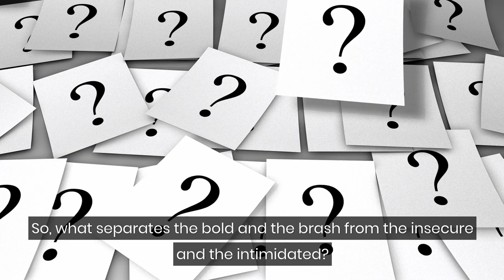Attention Introverts: What Can You Do About Insecurity Right Now?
Comedian David Letterman’s traveling from Indiana to California in a rickety truck to become a successful entertainer is what great dreams are made of.

Letterman once said that his truck story only makes sense if you achieve the success you sought. Otherwise, it sounds ridiculous.

And indeed, for every imitator who follows Letterman’s lead, most will return to their humble beginnings on a Greyhound bus.

So, what separates the bold and the brash from the insecure and the intimidated?